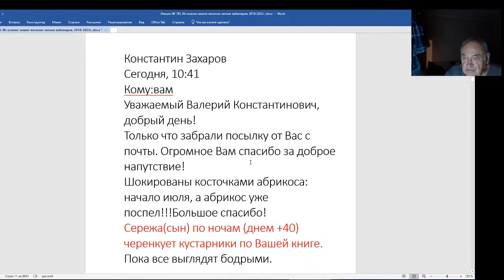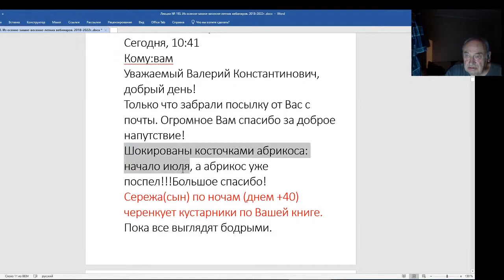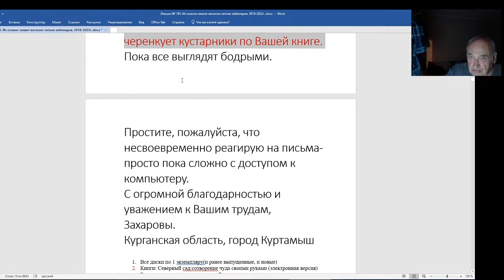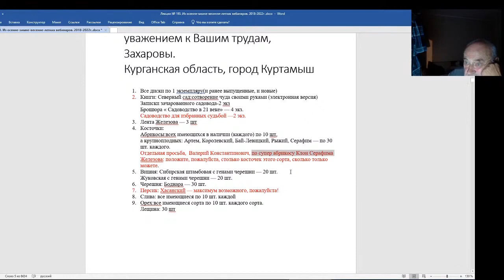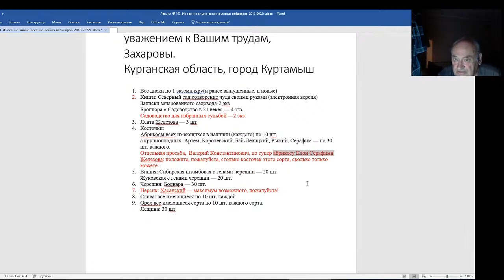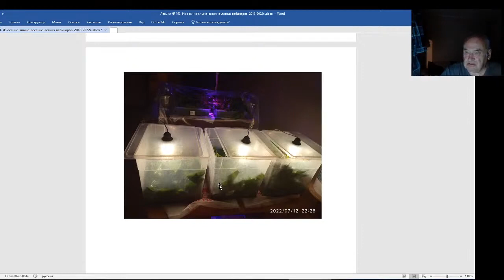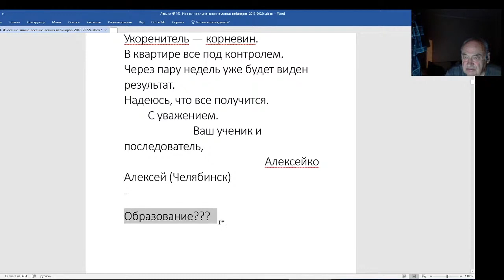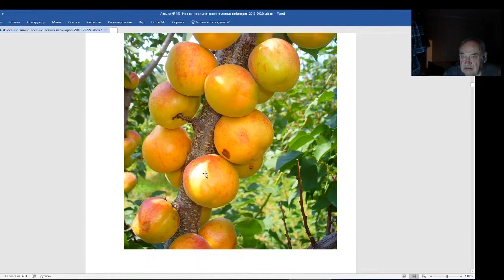Железов Валерий. Вебинар 193. Письмо Константина Захарова. Лаборатория по укоренению А. Алексейко